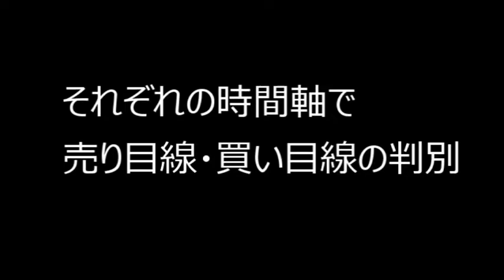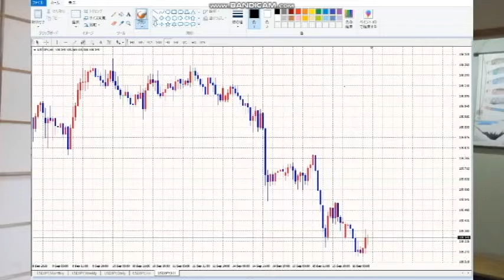【FX】初心者が勝つための黄金手法（FX）